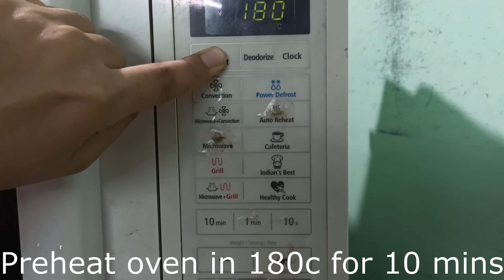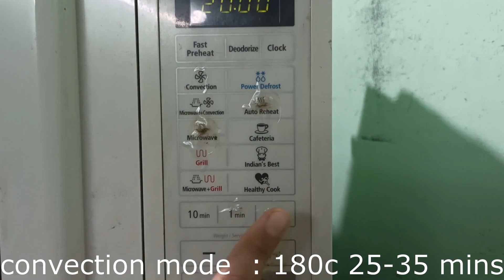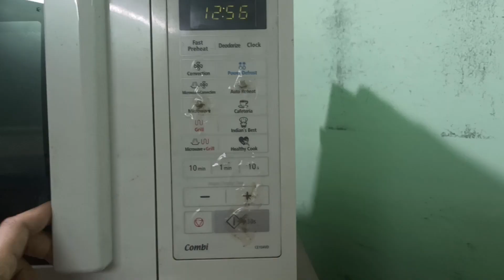Moist Banana Cake in Tamil | Fluffy PanCake in Tamil | Instant Buttermilk | by Spice Tamil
Hidears
 Here is a tasty moist banana cake with walnuts. fluffy pancake. pan cake recipe.. instant buttermilk recipe..

 Clearcook
clear cook

Give your valuable suggestions below.